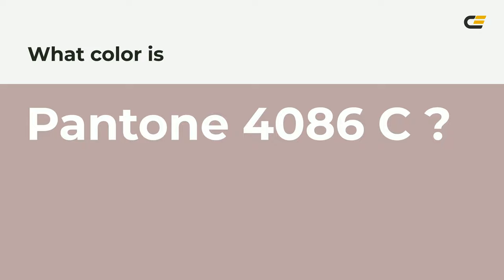color bca5a5 hex color - Brown color - Cool color bca5a5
What color is ? bca5a5 hex color - Brown color - Cool color bca5a5

Hex bca5a5 Color Code is also known as color.

Hex bca5a5 Color code in RGB color code model is created after adding 73.73% red color, 64.71% green color and 64.71% blue color.
Hex bca5a5 Color code in CMYK color (process color) code model is generated after subtraction of 0% cyan, 12% magenta, 12% yellow and 26% black.